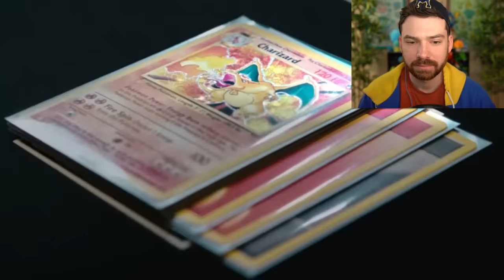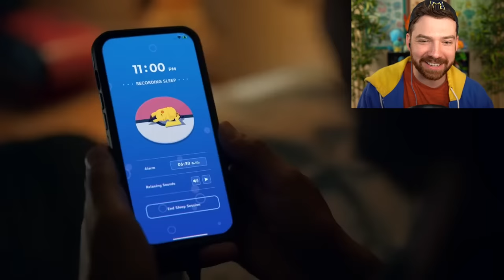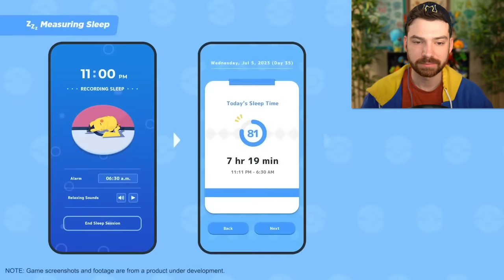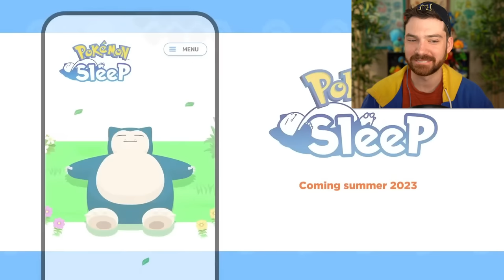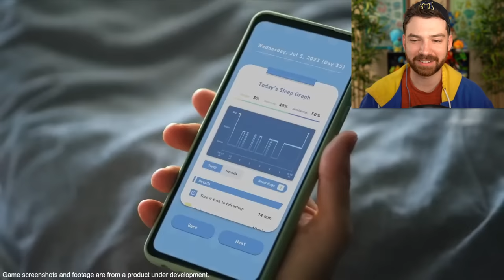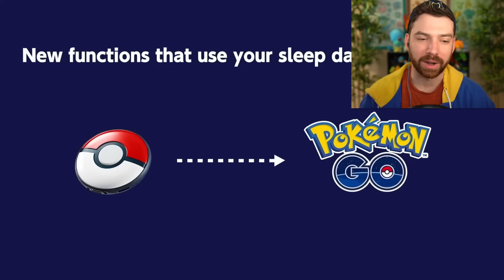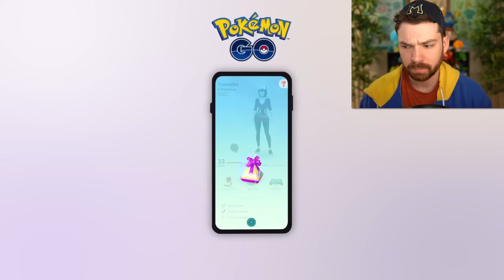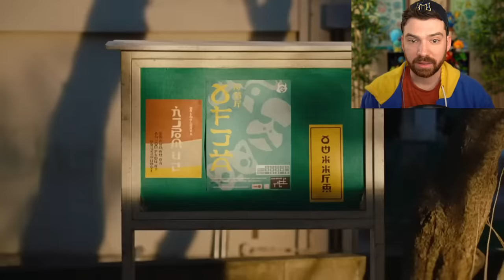MandJTV Reacts to NEW Scarlet Violet DLC